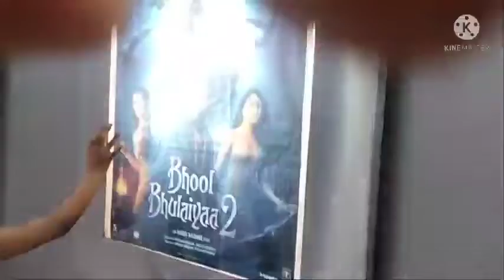मार्केटिंग करना भी आसान नहीं इतना बड़ा मार्केट है या भूल भुलैया है 😭😭